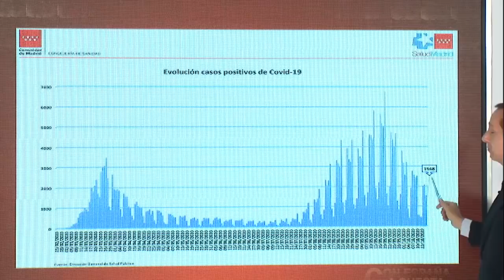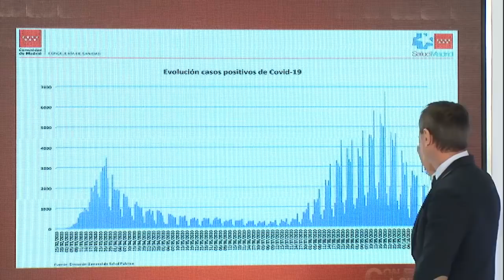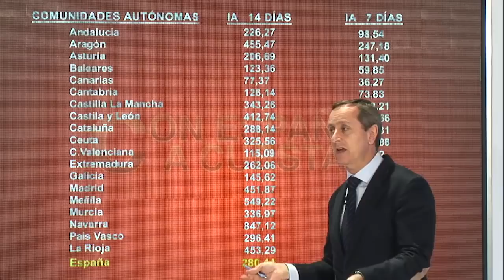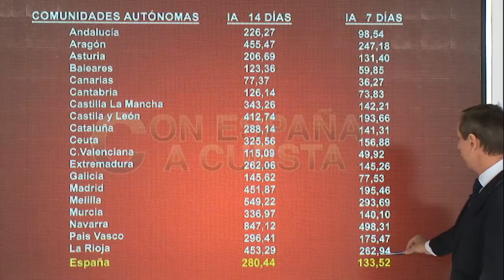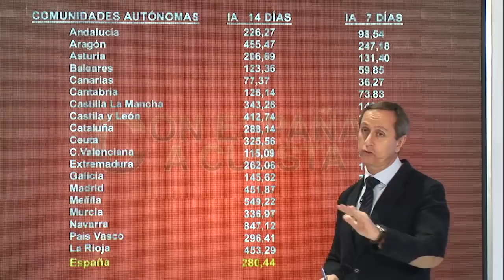CARLOS CUESTA DEJA EN RIDÍCULO A SÁNCHEZ: SUS MEDIDAS CONTRA LA PANDEMIA NO SIRVEN PARA NADA